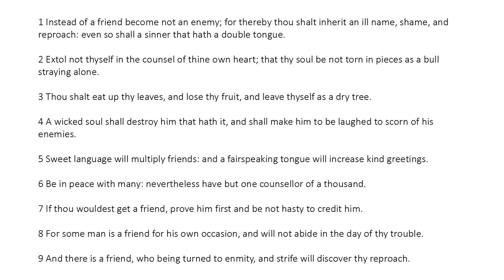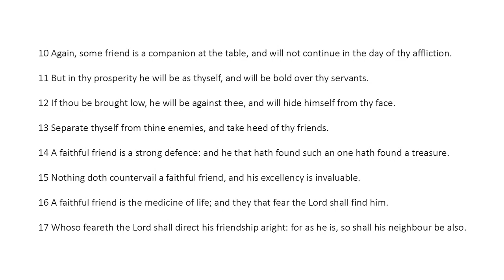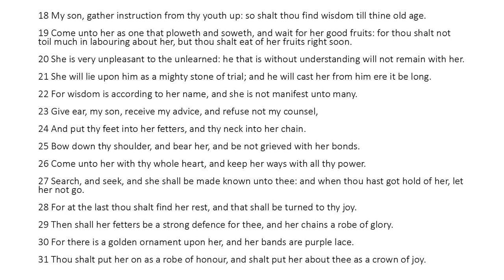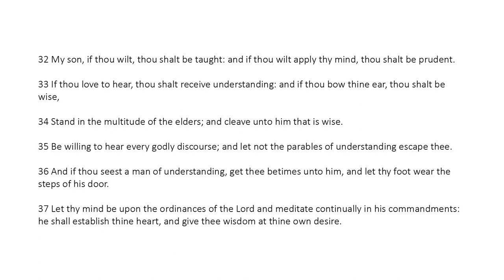Ecclesiasticus Chapter 6 (King James Bible Apocrypha) Read Along Audio